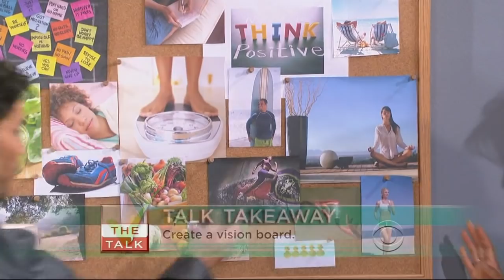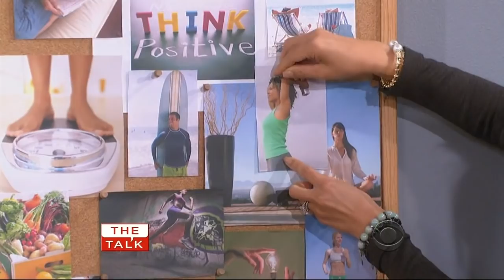Organize to Stay Fit, Trim and Healthy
In today's Talk Takeaway, master organizer Justin Klosky showed us how to get fit by being organized to stay fit, trim and healthy in the new year. CBS' The Talk!